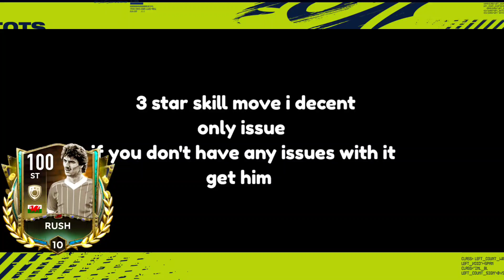IAN RUSH!! RUSH REVIEW AND GAMEPLAY FIFA MOBILE 22 | IAN RUSH TREASURE HUNT CAMELOT FIFA MOBILE 22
IAN RUSH REVIEW FIFA MOBILE 22
TREASURE HUNT CAMELOT EVENT
RUSH FIFA MOBILE 22